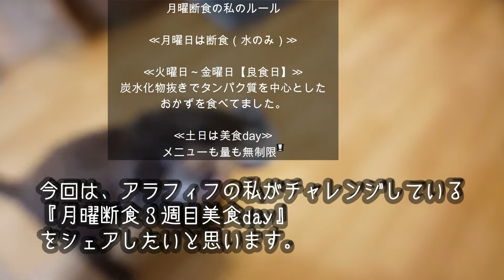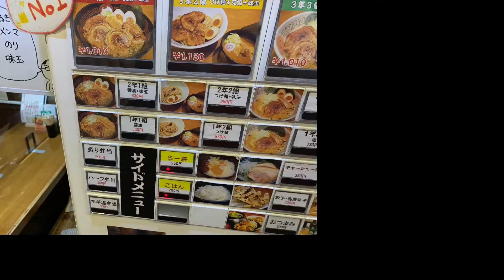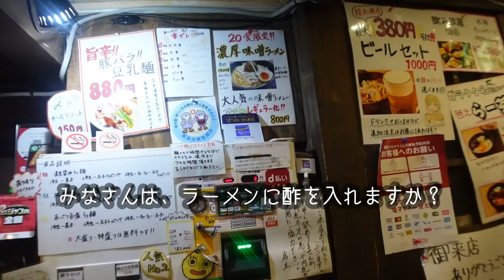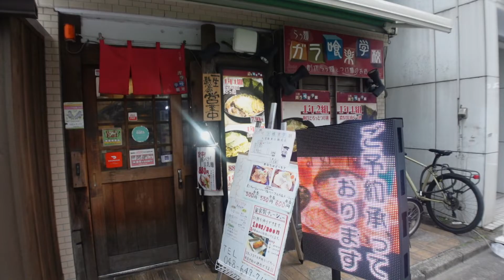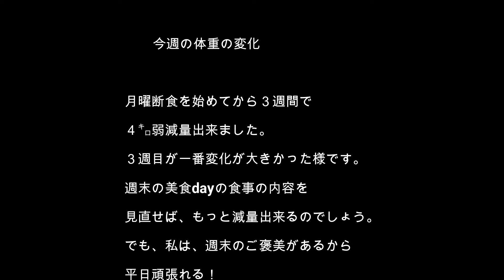vlog【大人女子ダイエット】簡単・最速 これならイケる！最幸な時間が成功のカギ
アラフィフ主婦の私が実際に痩せたダイエット法で【月曜断食】の３週目の美食（ご褒美day）の動画です。年齢的にダイエットは無理と欲望のままに食べていたら、体型の変化とともにお肌に影響が出てしまい、ゆるく続けられるダイエットを選択しました。偏った食事制限ではなく、好きなものを食べれて、しかもご褒美dayがあるので楽しく継続出来ています。